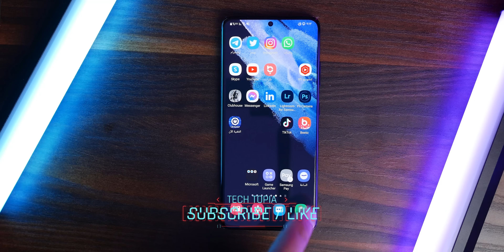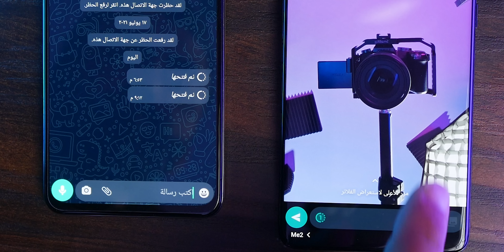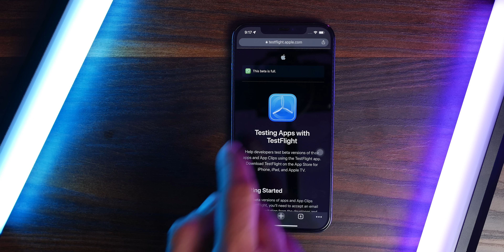كيف ارسل رسالة واتساب ذاتية الاختفاء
رابط الدعم المادي للقناة
تقنيات انصح بشرائها و معدات التصوير: